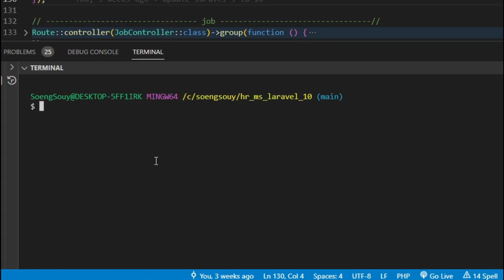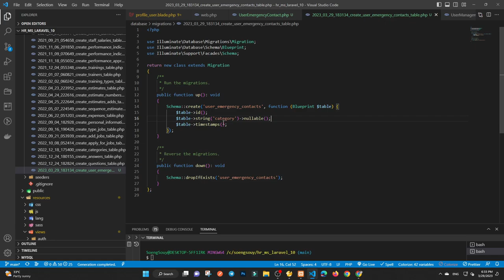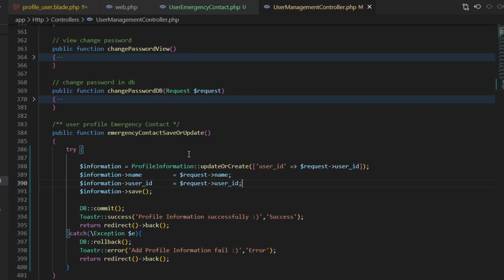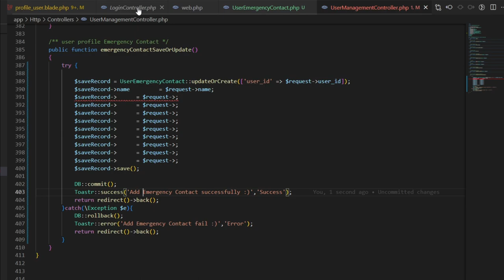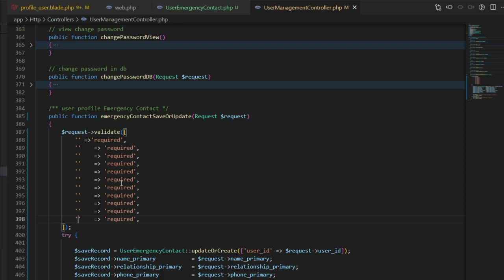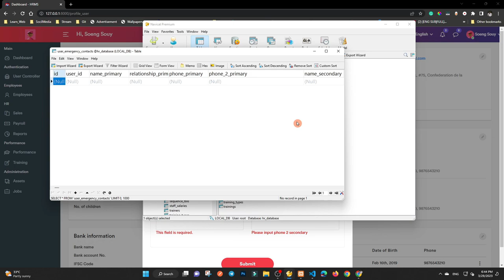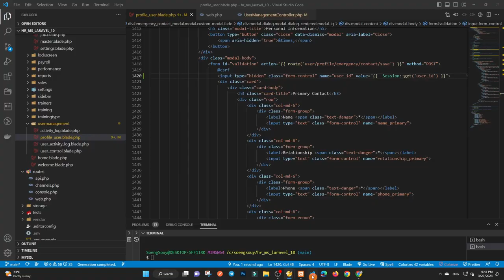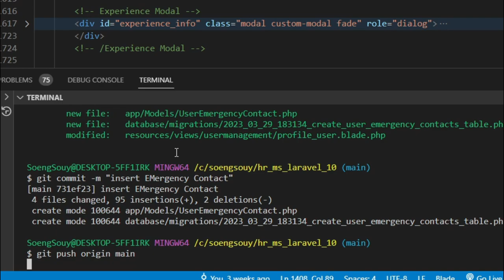InsertOrUpdate in Emergency Contact User Profile | HR System